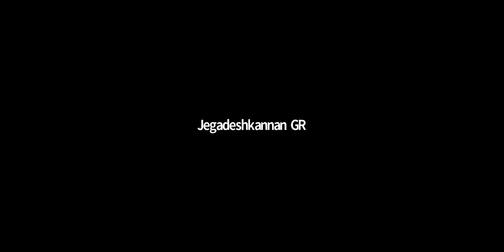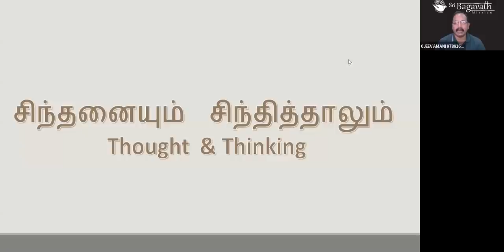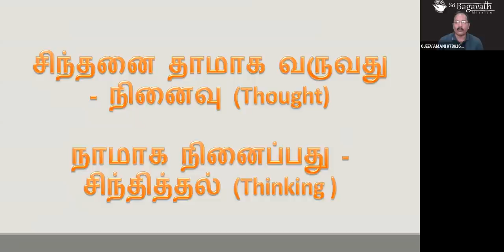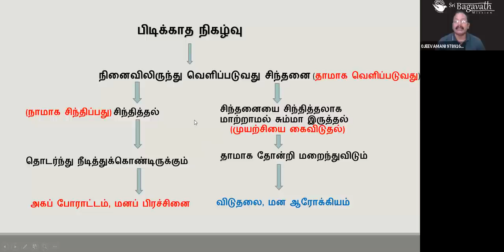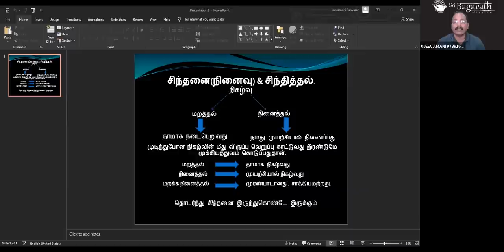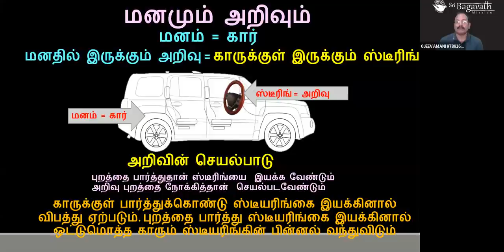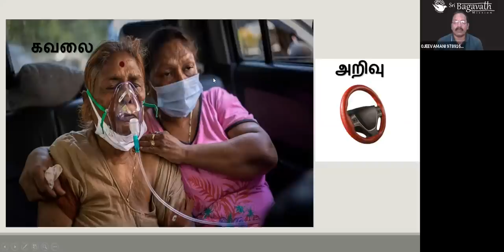OCD (எண்ண சுழற்சி நோய்) - பிரச்சினையிலிருந்து நிரந்தரமாக விடுபடுவது எப்படி?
Sri பகவத் ஐயா Introduction Whatsapp குழுவில் இணைய